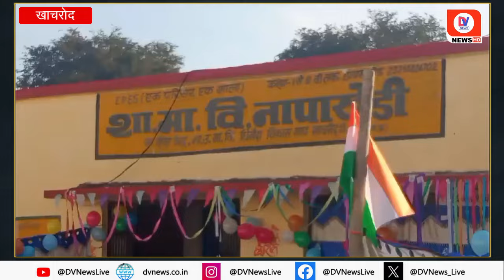Khachrod: नापाखेड़ी के शासकीय माध्यमिक विद्यालय में मनाया गया गणतंत्र दिवस | Republic Day 2024 | MP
खाचरोद तहसील के ग्राम पंचायत नापाखेड़ी के शासकीय माध्यमिक विद्यालय मैं गणतंत्र दिवस मनाया गया इस अवसर पर मुख्य अतिथि के रूप में उपस्थित सरपंच महोदया माया कुंवर शेरसिंह सोलंकी के द्वारा ध्वजारोहण किया गया